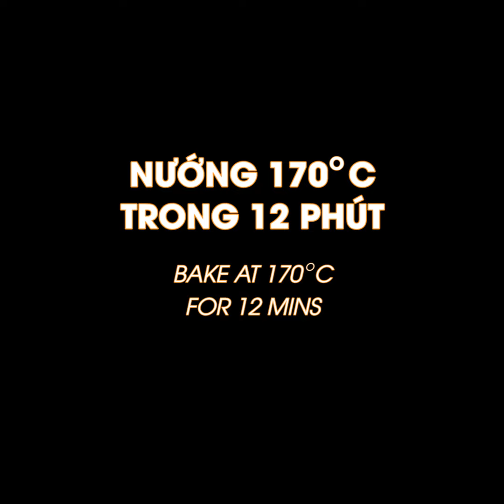Hướng dẫn cách làm cupcake trà xanh trứng muối - Matcha cupcake with salted egg